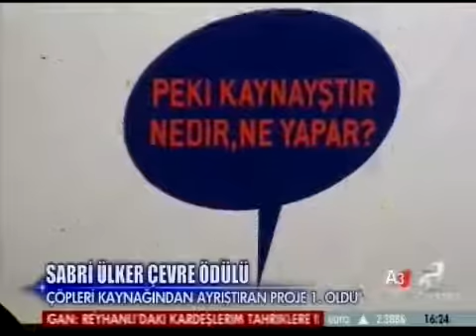TURMEPA Sabri Ülker Çevre Ödülü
100 bin liralık TURMEPA Sabri Ülker Çevre Ödülü çöpleri kaynağında ayrıştıran "Kaynayştır Projesi"nin oldu!

• Yıldız Holding'in kurucusu merhum Sabri Ülker adına bu yıl ilk defa düzenlenen TURMEPA Sabri Ülker Çevre Ödülü, Dumlupınar Üniversitesi Öğretim Üyesi Yrd. Doç. Dr. Yunis Karaca'nın "Kaynayştır Projesi"ne verildi.
• Ev, ofis, hastane gibi toplu yaşam alanlarında, binalara entegre edilen kanallar sayesinde atık yağlardan cama, plastikten kağıda ve pile kadar her türlü atık, binaların altında bulunan ilgili depolama alanında ayrıştırılıp doğrudan geri dönüşüme gönderilerek ekonomiye kazandırılıyor.  1 litre kullanılmış yağın 1 milyon litre suyu kirlettiği dikkate alınırsa, bu sistemle on binlerce litre atık yağın su kaynaklarımızı kirletmesi önlenmiş, kara ve denizdeki çöp dağlarının oluşması da engellenmiş oluyor.
• Kaynayştır Projesi'ne patent alan Yunis Karaca, ilk uygulamasını geçen yıl Tokat Belediyesi ile birlikte gerçekleştirdi. Karaca'nın dijital ayrıştırma sistemi, sadece yurtiçinden değil, yurtdışından da ilgi görüyor.